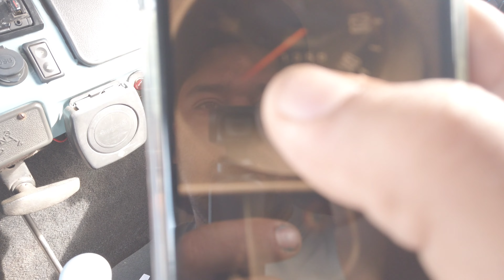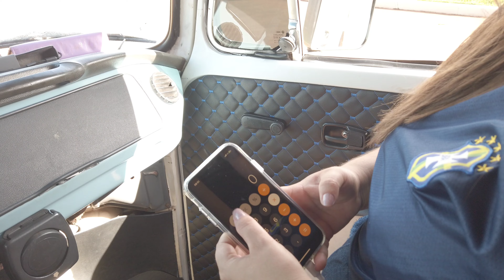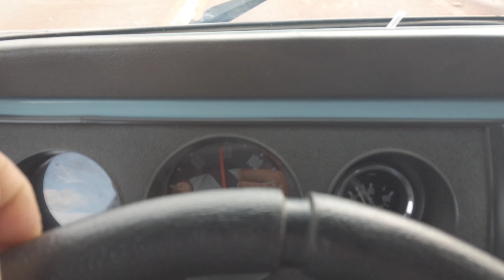EP: 02 EXPEDIÇÃO AMÉRICA DO SUL! PERRENGUE 😱😱🔧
no segundo dia de nossa expedição para os países da América do sul a Kombinha LUIZINHA resolveu apresentar um probleminha como sempre! mais como Deus e maravilhoso no final da tudo certo

quer apoiar nisso projeto
Pix

kombihome

estilo de vida combinado

viajar o mundo

momentos de viagem